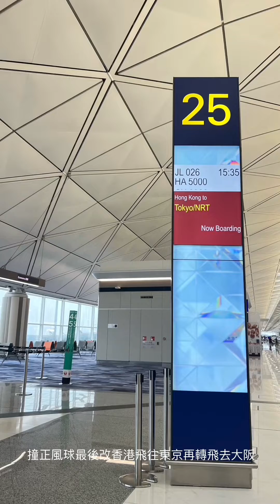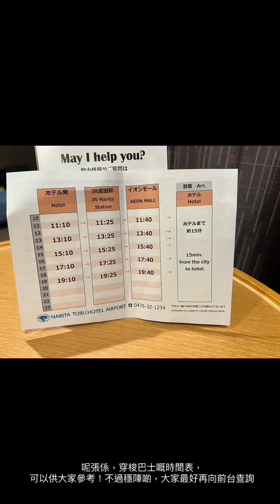疫情機少，當日無飛往大阪，乘搭東京住一晚酒店再轉飛大阪…..